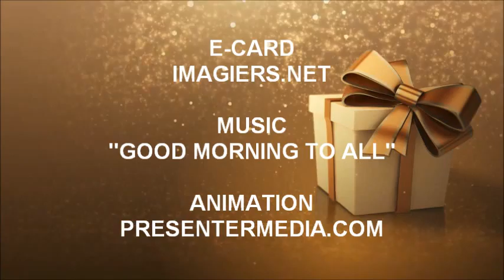JOYEUX ANNIVERSAIRE عبد المنعم !